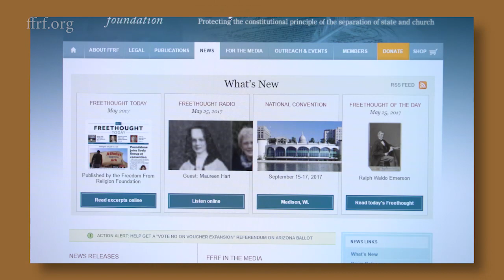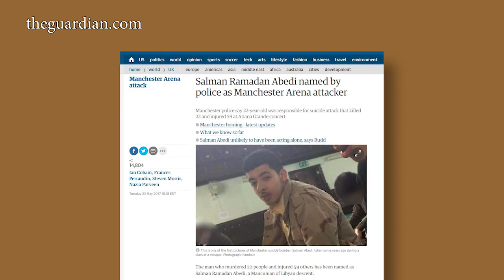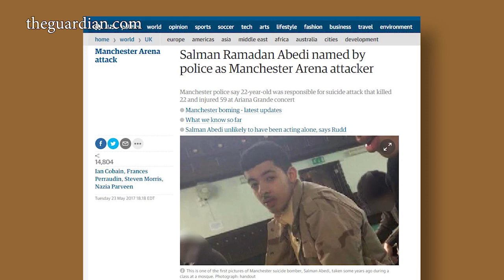Radical Islam and the Manchester Bombing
FFRF Co-President Dan Barker and Director of Communications Amit Pal talk about the recent Manchester bombing.